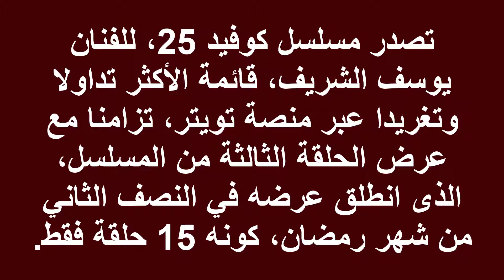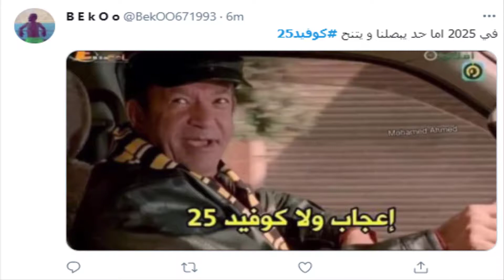مسلسل كوفيد 25 يتصدر تريند تويتر تزامنا مع عرض الحلقة الثالثة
تصدر مسلسل كوفيد 25، للفنان يوسف الشريف، قائمة الأكثر تداولا وتغريدا عبر منصة تويتر، تزامنا مع عرض الحلقة الثالثة من المسلسل، الذى انطلق عرضه في النصف الثاني من شهر رمضان، كونه 15 حلقة فقط.

وسرعان ما حظي المسلسل على تفاعل عدد كبير من قِبَل المشاهدين عبر منصات السوشيال ميديا المختلفة، مما دفعهم للحديث عنه عبر منصة تويتر ومناقشة أحداث الحلقات، ومشاركة لقطات من المسلسل الذى حصد شعبية كبيرة في اليوم الثالث من عرضه.

وكتب احد المشاركين فى الهاشتاج: "الناس اللى اول مرة تتفرج ع يوسف الشريف وزعلانين انهم مش فاهمين حاجه ف الحلقه الأولى من المسلسل، أحب أقولهم إن إحنا فهمنا كفر دلهاب ف آخر 3 دقايق"، بينما كتب آخر: "بعد كل العظمه دي وكمية الإبداع دي أقدر أقول إن كوفيد 25 أفضل مسلسل في السنة وإن يوسف الشريف أفضل ممثل في مصر".

مسلسل "كوفيد 25" يعرض في 15 حلقة، ويقدم يوسف الشريف شخصية "يوتيوبر" خلال أحداث العمل الذى يحاكى تطور وباء من خلال قصة خيالية ودراما اجتماعية تجمع بين المشاهد المؤثرة والأكشن والتشويق، ويتناول محاكاة تخيلية لتطور فيروس كورونا خلال السنوات المقبلة والحرب المثارة على فكرة الأبحاث العلمية واللقاحات.

ويعرض مسلسل "كوفيد 25" على قناة ON الساعة 12:30 صباحا ويعاد الساعة 7 صباحا و11:30 صباحا، ويعرض على قناة ON دراما الساعة 2 مساء ويعاد الساعة 9:30 صباحا و6:30 مساء، وعلى قناة الحياة الساعة 6:30 مساء ويعاد 5:30 صباحا و10 صباحا.

مسلسل "كوفيد 25" بطولة كل من: يوسف الشريف، وأحمد صلاح حسني، وآيتن عامر، وادوارد، وايناس كامل، وراندا البحيري، وميدو عادل، وأمير صلاح الدين، وميرنا نور الدين، وديانا هشام، وإسلام جمال، وزكي فطين عبد الوهاب، وعماد رشاد وغيرهم من النجوم ومن تأليف إنجي علاء وإخراج أحمد نادر جلال ومن إنتاج سينرجى.